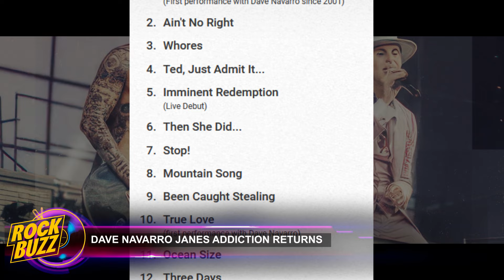JANES ADDICTION DAVE NAVARRO Return To The Stage After Long Covid PERRY FARELL Lalapalooza LP Rock